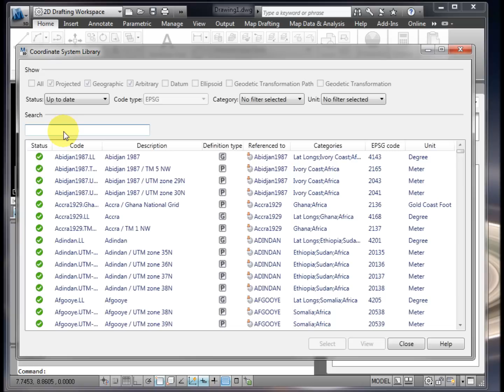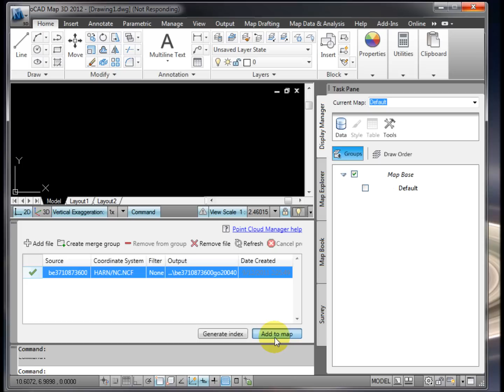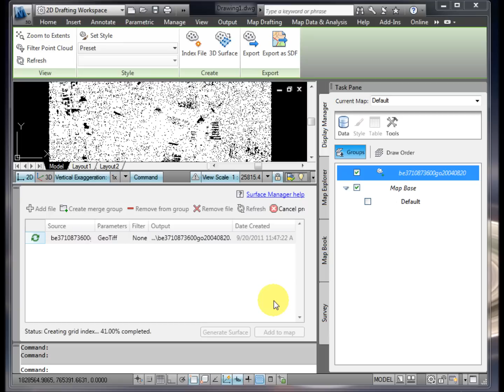Importing a point cloud in Autocad Map 2012